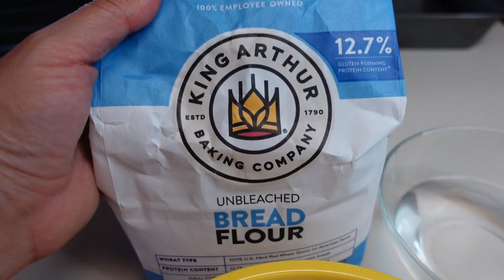Como hacer pan pirujo guatemalteco. en casa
Hola Dios me los bendiga. Muchas gracias por su apoyo y por estar viendo este video. espero les guste y puedan hacer este delicioso pan pirujo o salado. Que es bien sabroso con lo que lo quieran acompañar. aqui abajo les boy a estar dejando el link del video de el pan frances aquí abajo